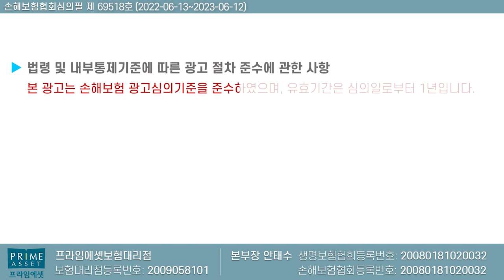치매보험 가입자분들 이 영상 절대 보지마세요! (재가급여와 너무 비교되네ㅠ)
치매보험은 치매만 보상되지만 재가급여는 치매와 중대질병및 상해 모두
보상이 되는 구조로 되어 있습니다.

그래서 많은 분들이 가입하고 기존 보험도 정리하여 전환하여
있습니다...

비교를 통해 가성비 보장 모두 만족하시길 바랍니다.

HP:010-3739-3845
카톡친구추가:r2an
카톡플러스친구:보험왕